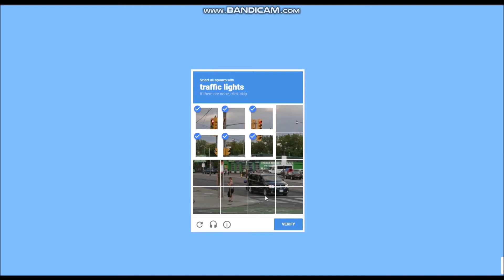stupid reCAPTCHA tryna play games with me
This went on much longer before I started recording..